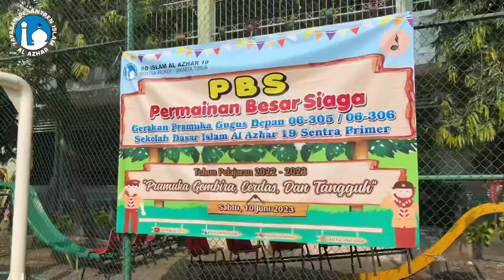Permainan Besar Siaga Kelas 1-4 SDI Al Azhar 19 Sentra Primer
Permainan Besar Siaga Kelas 1-4, hari Sabtu 10 Juni 2023